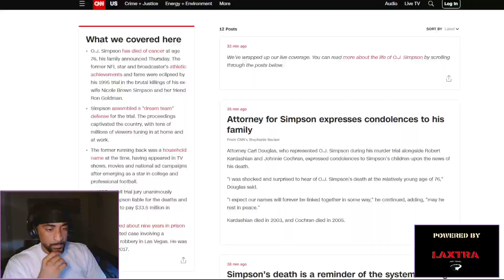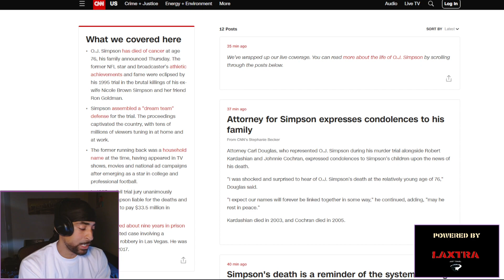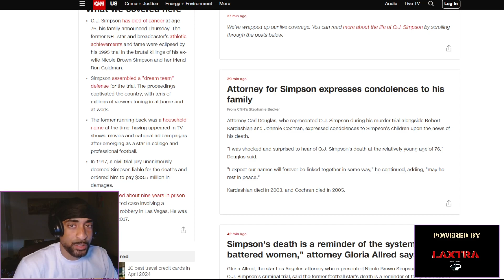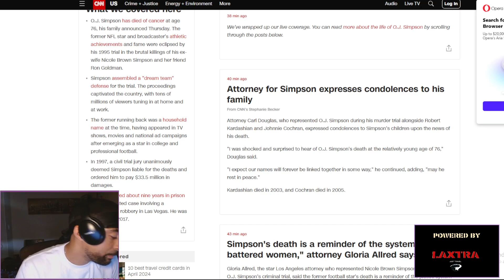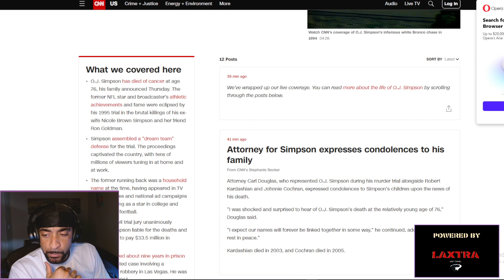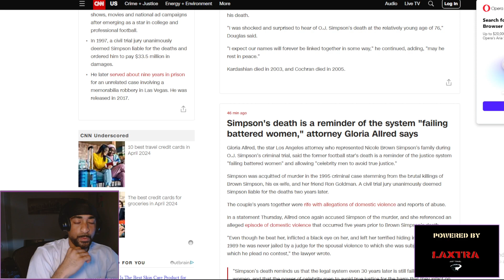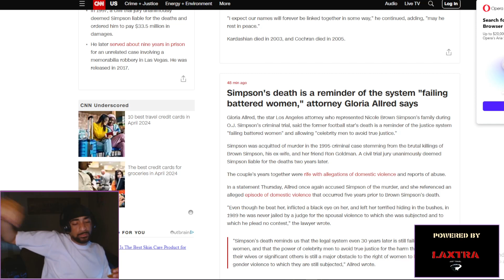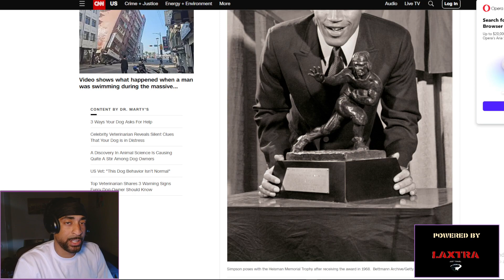OJ SIMPSON HAD CANCER??| Sleep Boogie